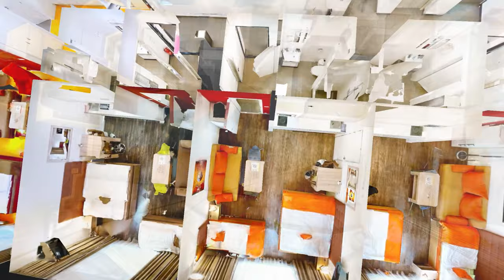Virtual Tour Promo